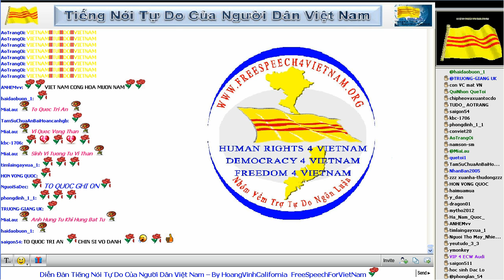3 14 2014 Bản Tin Việt Nam Người Việt Hải Ngoại News audio for Paltalk